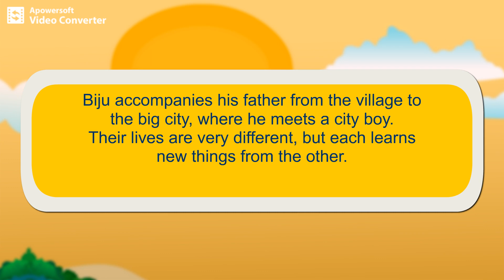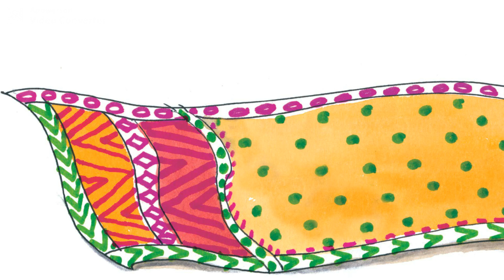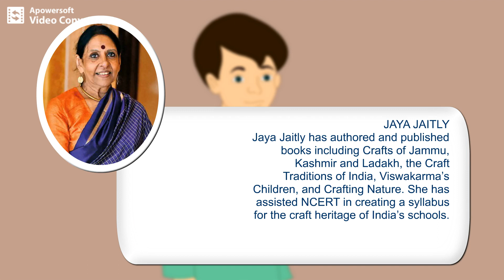Wonder Bus 6 Unit 2 : For Art's Sake Section 1 - Biju Spins Some Magic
Section 1 - Biju Spins Some Magic